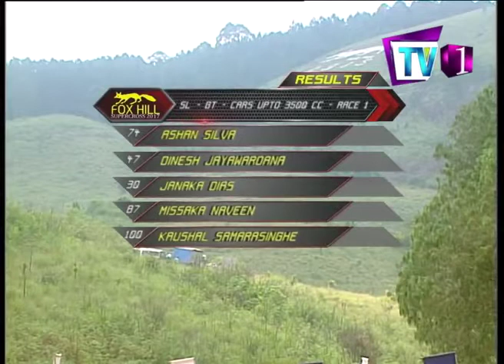Fox Hill Supercross 2017 SLGT Race 1 Moto 1